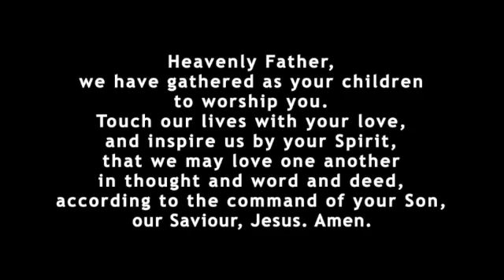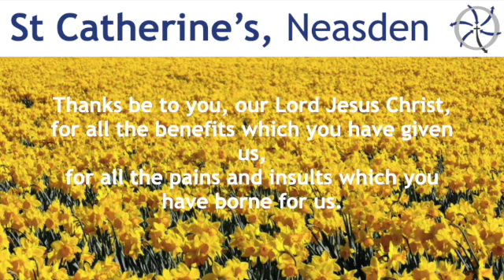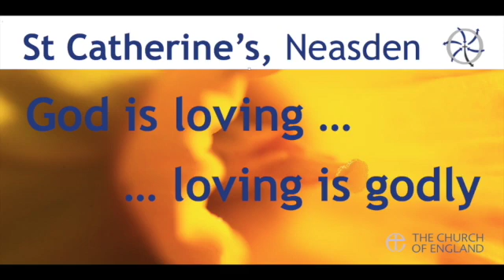Letter to Corinth 1: divided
We human beings are naturally tribal. We easily divide into factions. In church, God gathers a deliberate mix of people. We need to see our differences as a blessing, not a problem. The same applies to all our communities. Daily Prayer from St Catherine’s.